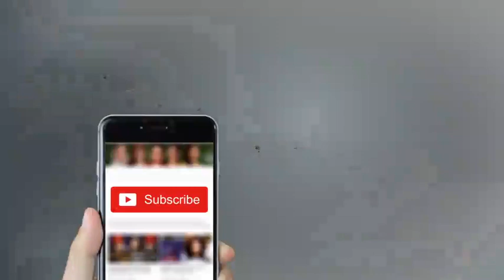Pakistan Ka Qoomi Parinda Kaun Hay - General Knowledge Class - Hasb e Haal - Dunya News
/subscription_center?add_user=dunyanews1